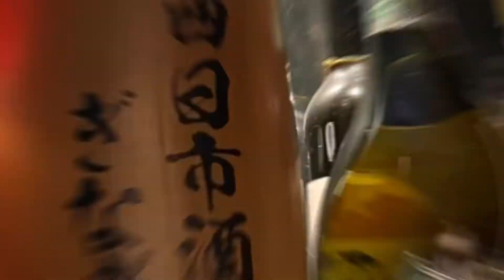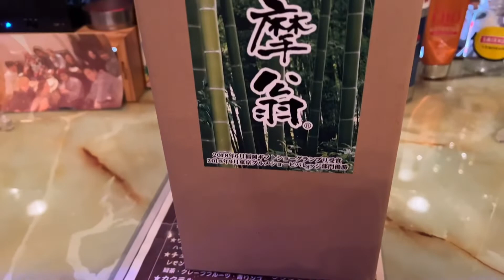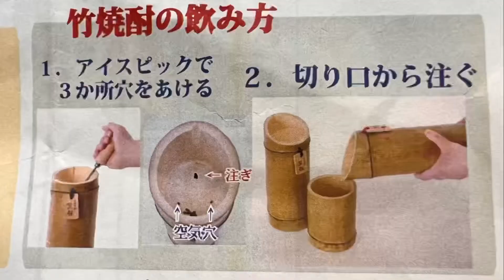竹焼酎ゲット‼️詰め口がない おすすめ贈答品#マック中原 MACK STYLE#mackstyle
鹿児島のホテルの冊子で発見した【竹焼酎】

鹿児島の知り合いに聞いても分からなかったから、住所を調べて行ってみるとギフト工房でした^_^

めでたい竹に名前を入れてもらっても安い‼️

呑み終わってからも飾りになるからおすすめな贈答品です⭐️

竹焼酎専門店　皇徳寺
鹿児島県鹿児島市皇徳寺台2-45-14